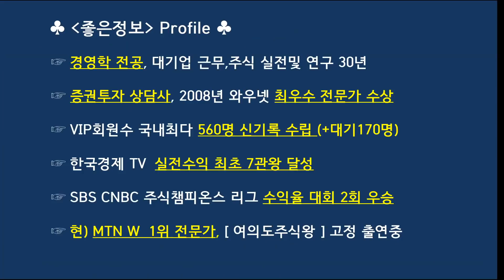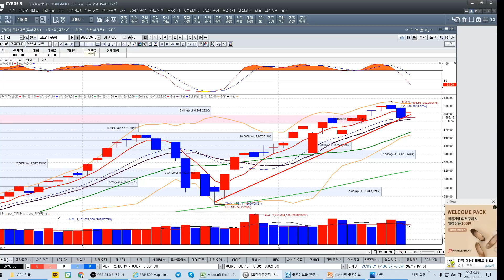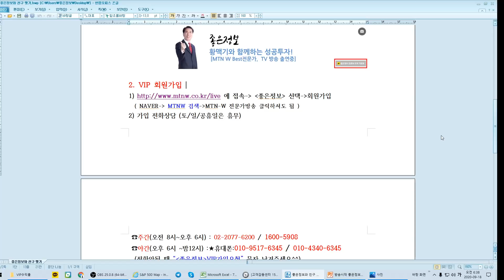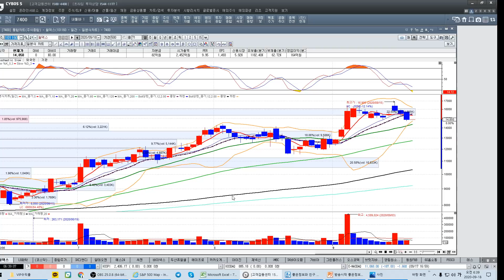[주식][ 9월 18일 시황전략] 오늘 시장전망과 관심종목/뉴욕증시분석